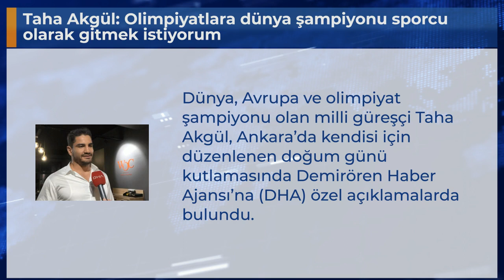Taha Akgül: Olimpiyatlara dünya şampiyonu sporcu olarak gitmek istiyorum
Dünya, Avrupa ve olimpiyat şampiyonu olan milli güreşçi Taha Akgül, Ankara’da kendisi için düzenlenen doğum günü kutlamasında Demirören Haber Ajansı’na (DHA) özel açıklamalarda bulundu.